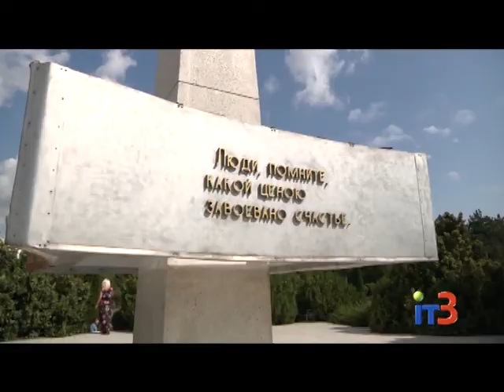В Черноморске прошел митинг, посвященный 72ой годовщине завершения Второй Мировой войны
Городские новости на IТ-3 за 1 сентября 2017 г.

2 вересня виповнюється 72 річниця завершення Другої світової війни. Напередодні цієї дати у Чорноморську відбулась церемонія покладання квітів до Обеліску Слави.